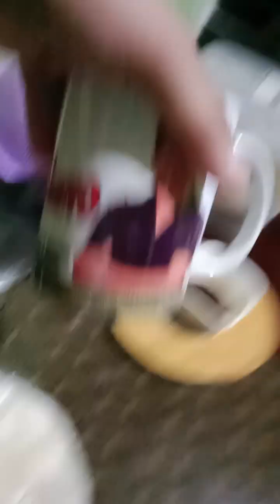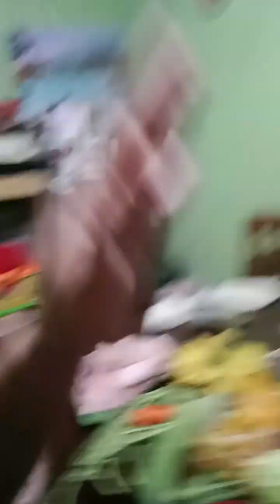Ang 1k Challenge ko sa zapote Market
sa halagang 1k sukli ko nalang eh 12 pesos pero para saaking opinyon nasa atin ndin Ang pagpapasya kung magtitipid Tayo o hindi ...so sa gustong makatipid na mga momshies dyan instead sa mga talipapa derecho na tyo sa mga palengke na medyo Mura at makatipid Tayo just saying lng Po. bye bye and please like share and subscribe to my channel thank you Po 😘